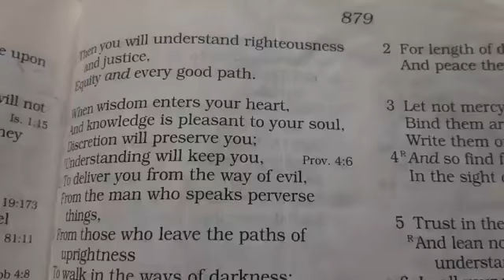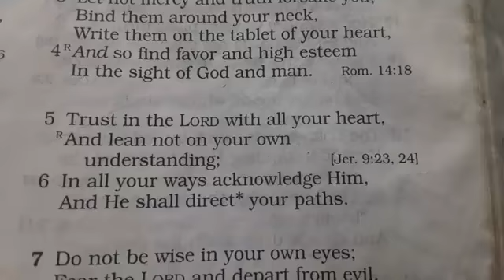Morning Motivation 9.15.20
Proverbs 3:5-6
Benefits of humility